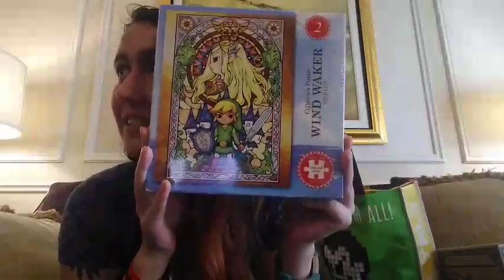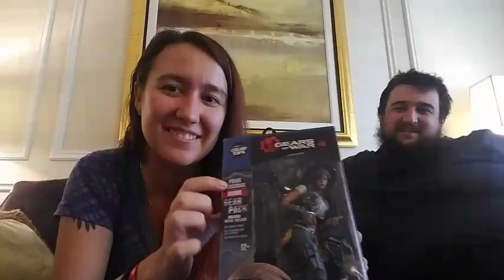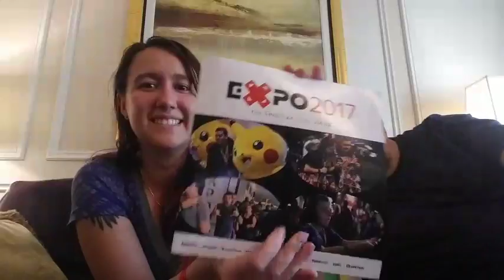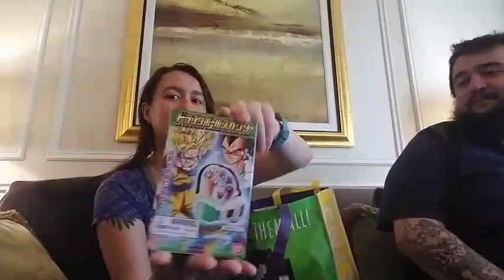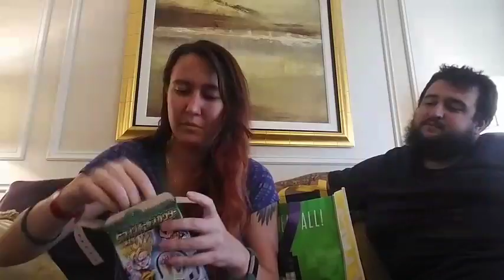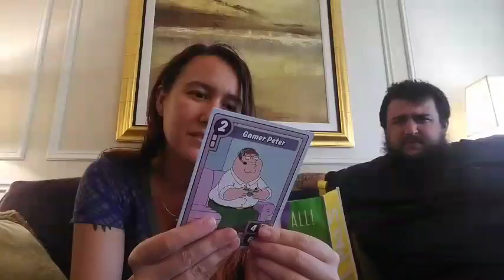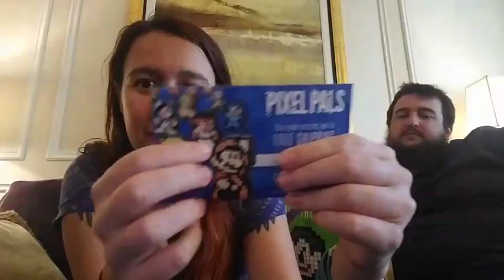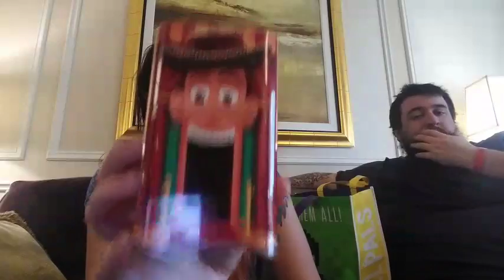Gamestop Expo Goodies & Chill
Some coverage of Vegas/GameStop Expo and some awesome goodies from them that we may do a giveaway for to celebrate 1k follows! :D
Also feel free to check out my YouTube for all past broadcasts.